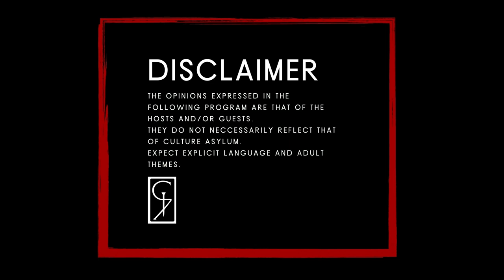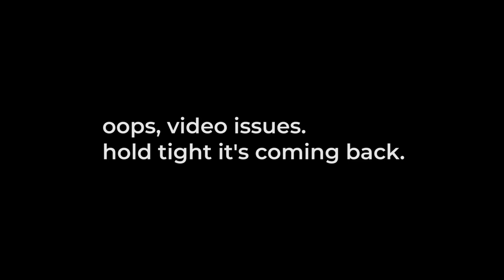The Unknown Destination Podcast - Episode 1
Presented by Culture Asylum.

Join Brenny, Des and Coco as they explore everything music, art & modern culture.

On this episode we talk:
- Hollywood arranged marriages
- The Art of finesse & women running game
- Dutchavelli and 'cancel culture'

Expect strong views and foul language 🤘🏽